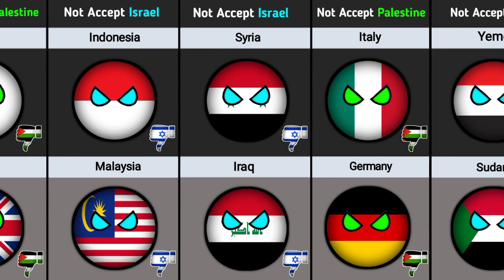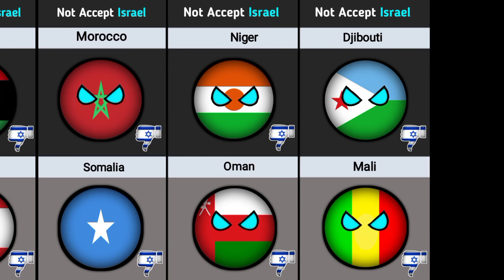Countries That Does Not Accept Israel vs Palestine as a Country